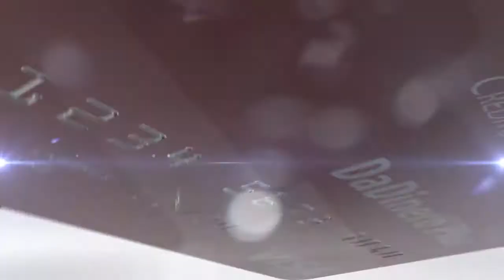Conozca los beneficios de sus Tarjetas de Crédito DaDinero Plus | Davivienda Honduras